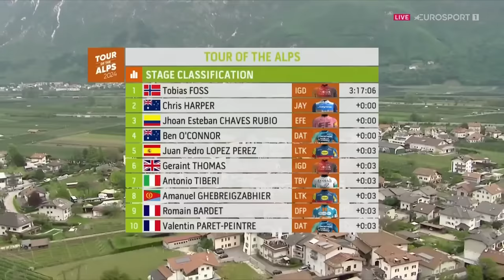HUGE SPRINT! 😮‍💨 | Tour of the Alps Stage 1 Race Finish | Eurosport Cycling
Tour Of The Alps Stage 1 Race Finish